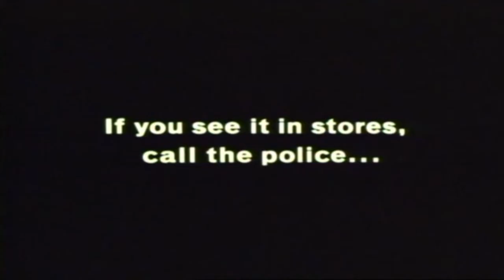The Stuff - Il gelato che uccide (film 1985) TRAILER ITALIANO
ACQUISTA SU AMAZON